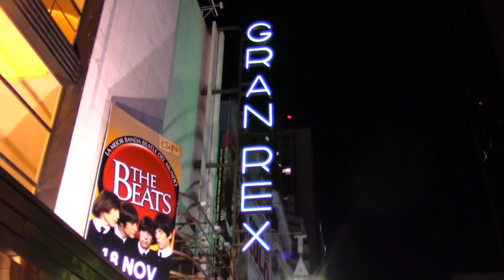Air Supply en el Teatro Gran Rex - Buenos Aires - Argentina.